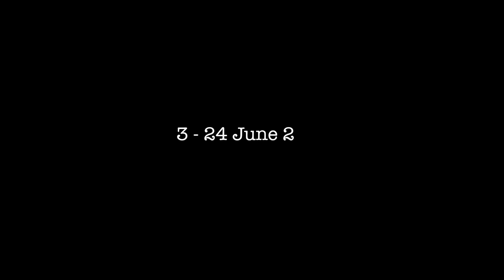Susan Carlyle - 'in conversation'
Susan Carlyle, in conversation with gallery director of Linden Hall Studio ; Myles Corley.

Between SEAS and Sky

An exhibition of work from the members of SEAS
3 – 24 June 2018

at Linden Hall Studio